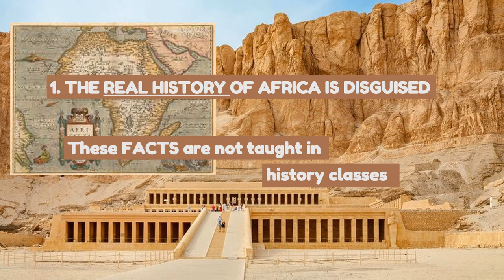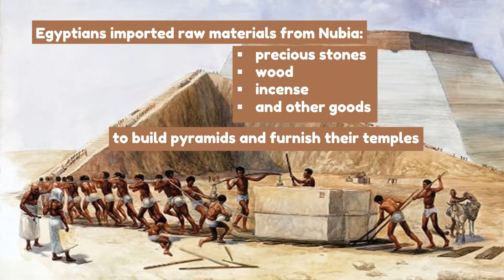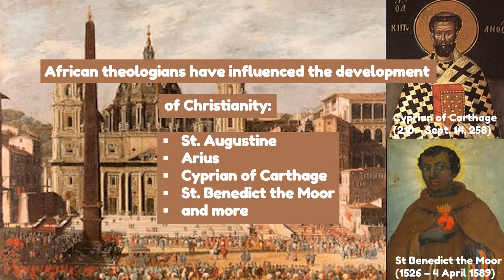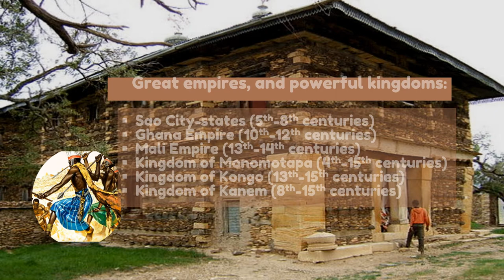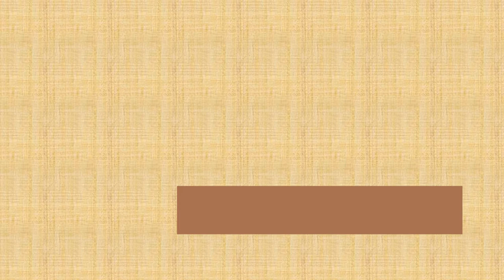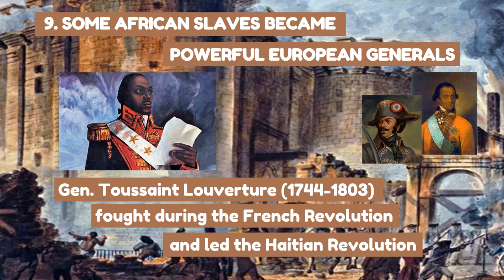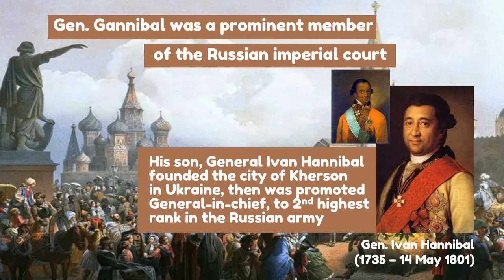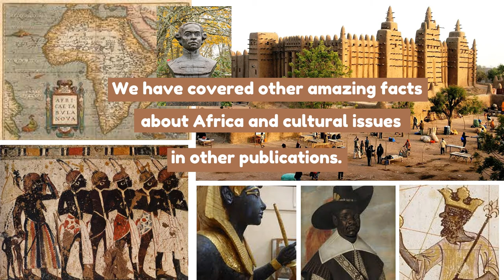Top 10 Amazing Facts about AFRICAN HISTORY- These Facts were not taught in your history classes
“There is a history in all men's lives.”
 - William Shakespeare

“ There are two histories : official history, lying, and then secret history, where you find the real causes of events..”
 - Honoré de Balzac